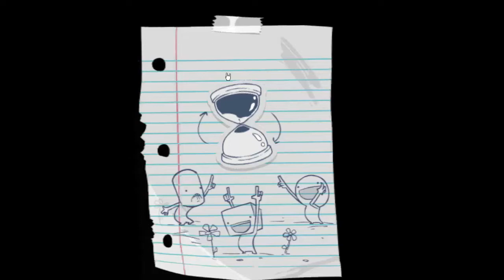i'm the devil [BattleBlock Theater] [ep 1] laatste 6 games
de laatste 6 misie's van BattleBlock Theater dit zijn er maar 3 de laatste 3 + einde komen nog